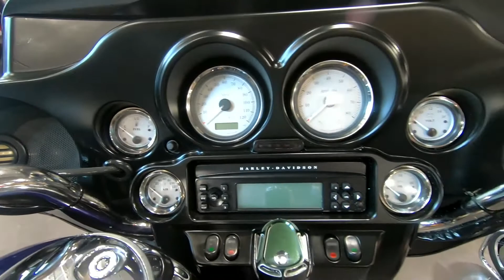2012 Harley-Davidson Street Glide Touring - Used Motorcycle For Sale - Medina, Ohio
to view this Used DEEP PURPLE 2012 Harley-Davidson Street Glide Touring for sale in Medina, OH.

Stock# 692747

Description:
2012 Harley-Davidson Street Glide Touring
The Street Glide® is a bagger with street-wise soul, such as stripped down trim and chrome, low suspension, and blackened, cropped wind deflector. Inspired by the street, the Street Glide is ready to roar with attitude. The innovative Harley-Davidson® Touring chassis is based on a single-spar, rigid backbone frame and a stout swingarm developed to withstand the demands of long-haul touring riders and today's powerful engines.